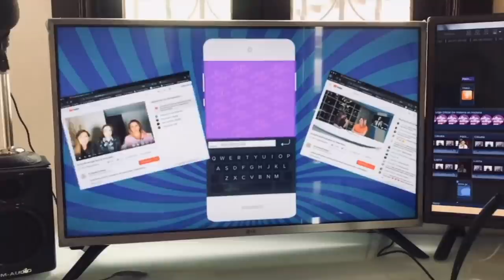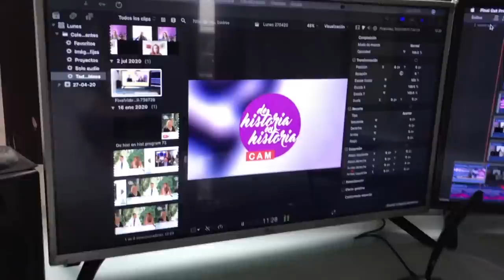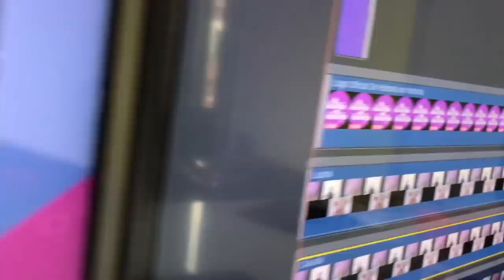Rulli vs. Galilea. Frida Sofía contra Alejandra y Enrique Guzmán. Ventaneando, la serie (45/2021)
Claudia de Icaza y Luis Magaña comentan las notas más destacadas de los últimos días en el espectáculo y la vida en general.